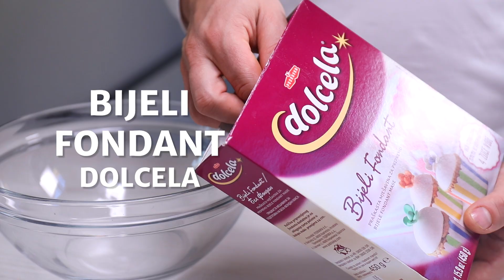Snježno kraljevstvo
Blagdanski kolači neizostavni su dio blagdanskog stola. Ako ste u potrazi za receptom preporučujemo vam Snježno kraljevstvo tortu koju možete ukrasiti fondant smjesom. Upotpunite blagdanski stol kolačem Snježno kraljevstvo, a mi ćemo vam u tome pomoći. Pogledajte recept za taj blagdanski kolač i uživajte u blagdanima.
Modelirajte svoje snježno kraljevstvo s orašastim plodovima, suhim voćem, rakijom i džemom od brusnica pa prekrijte bijelim pokrovom i stvorite unikatnu blagdansku tortu.  Recept potražite